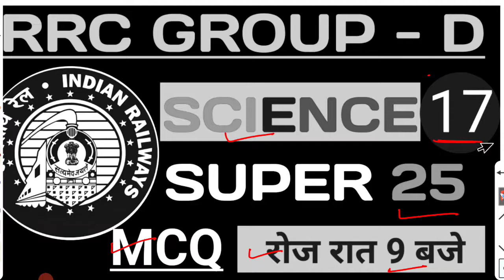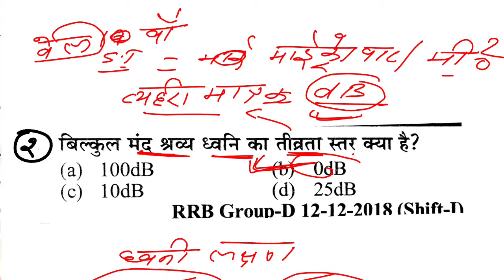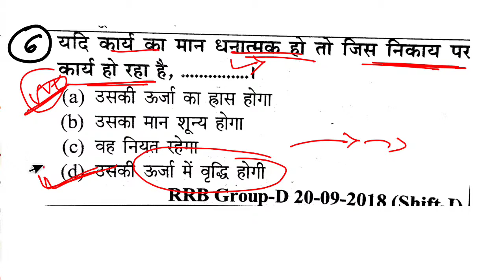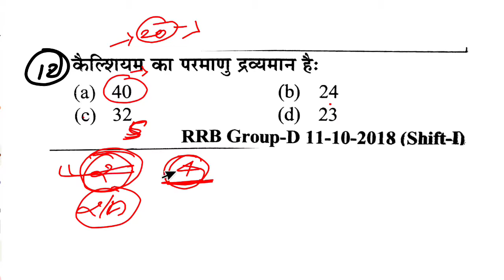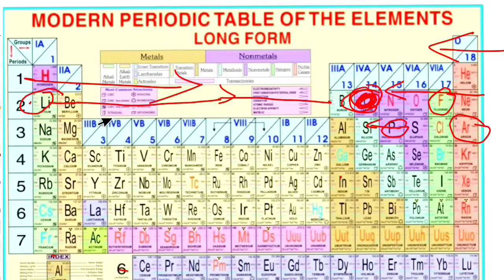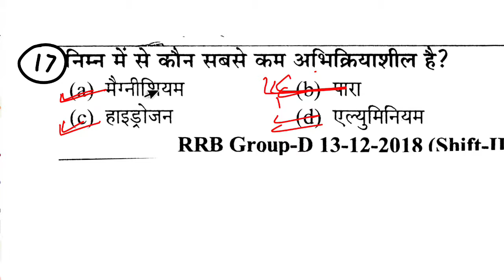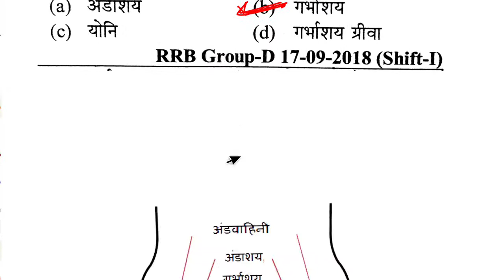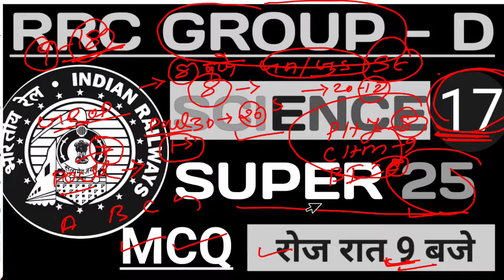9:00 PM RRC GROUP-D 2020-2021 | super25 science by dhajee sir | practice set - 17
9:00 PM RRC GROUP-D 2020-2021  | super25 science by dhajee sir | practice set - 17

Hello dosto 🙏🏿aap sabhi ka swagat h d education ke youtub chanal par Is chanal ham log group d and ntpc se relyeted exam ka tiyari karatye jis me ham log science and gk gs and static gs ki taiyari karate h.

  9:00 PM RRC GROUP-D 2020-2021 | super25 science by dhajee sir | practice set - 17
The last target point
Last target point
Thelasttargetpoint
द लास्ट  टरगेट पोइंट

rrb group d previous year paper group d scinence previous year question rrb group d science questions general science super 25 science rrc group d science mcq railway group d science question paper 2018 group d science practice set super25 science by dhajee sir
practice set science
group d set practice 2021

chanal ke sabhi video ka link niche diya ja rha h.

 Is ko jarur dekhe